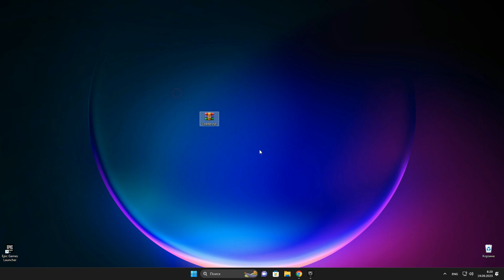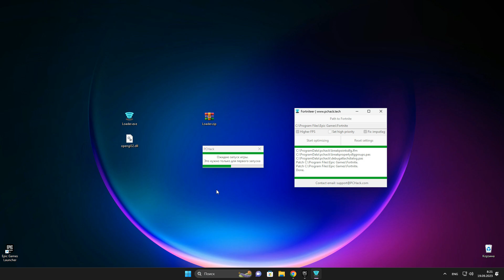Как Повысить ФПС В Фортнайт | Оптимизация Фортнайт | Лучшие Настройки Фортнайт | Как Понизить Пинг